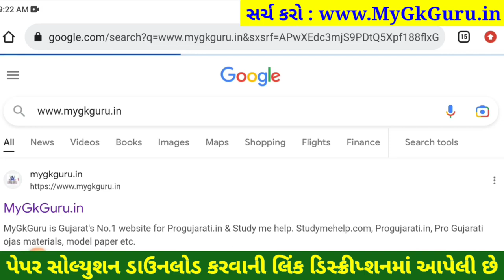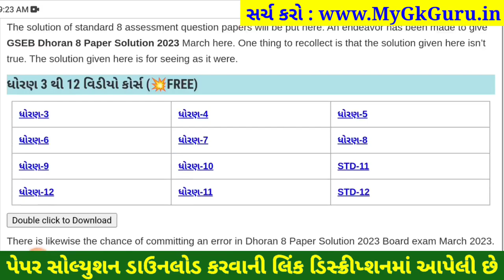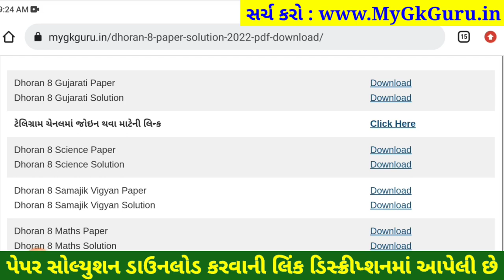STD 8 gujarati paper solution 2023 80 marks, Dhoran 8 gujarati paper solution 2023 dhoran 8 gujarati